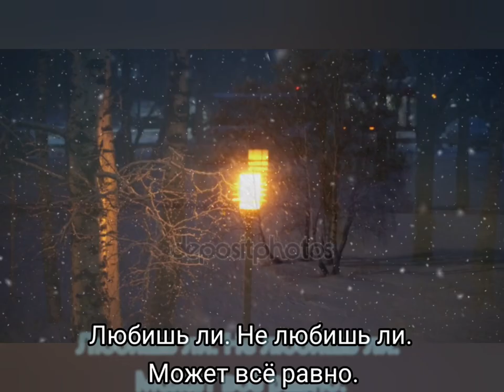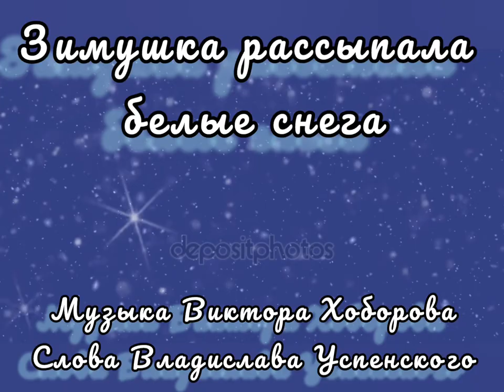Зимушка рассыпала белые снега - Музыка Виктора Хоборова, слова Владислава Успенского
Demoversia.

Успенский Владислав Михайлович
Зимушка рассыпала белые снега

А печаль сугробами радость замела.
Любишь ли. Не любишь ли.
Может всё равно.
Не смотри в замёрзшее, милая, окно.

Как под ясным месяцем давнею зимой
Ночью белоснежною встретились с тобой.
Говорила нежные, страстные слова.
За собой, уверивши, в годы увела.

Только ты не ведала о самой себе
Всё ли перечёркнуто прошлое в судьбе.
Стынут три берёзоньки пред твоим окном
Зимушка укрыла их снежным серебром.

Может всё равно.
Ты своим берёзонькам не поёшь давно.
Лишь глаза печальные, словно звёздный свет
Посылают ласковый на вопрос ответ.